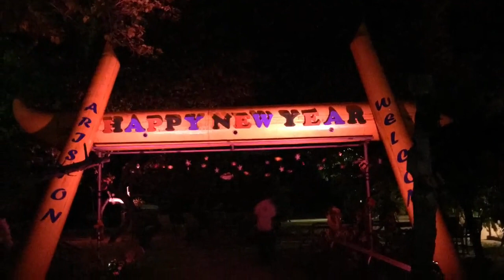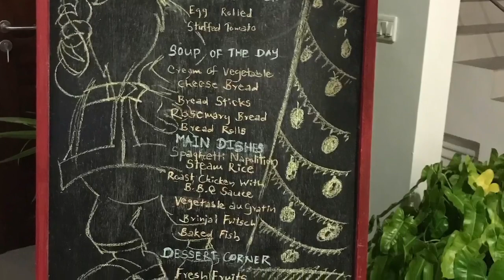Today evening Arrival Ariston Dhangethi Inn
Welcoming guest on new year Christmas period from Ariston